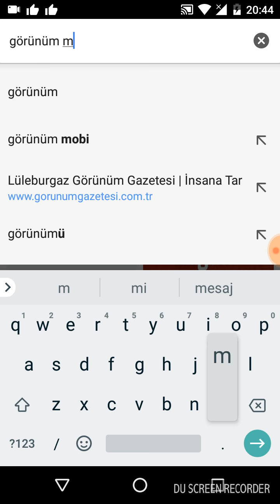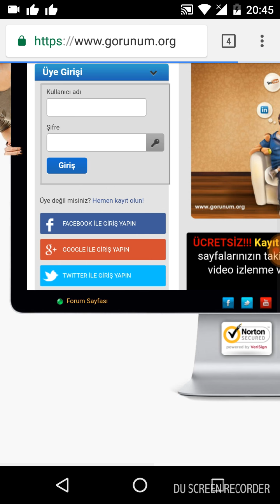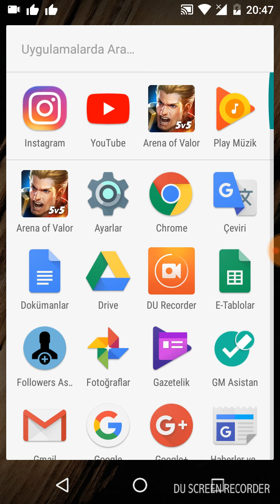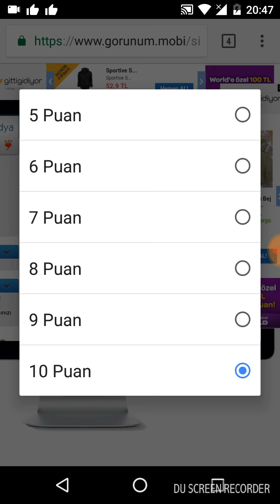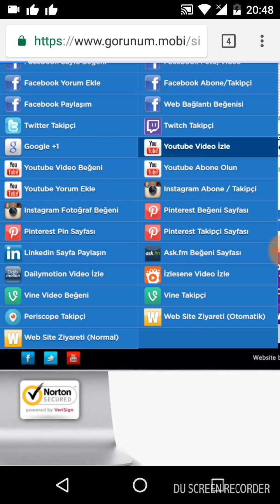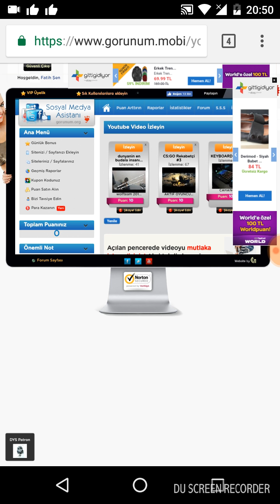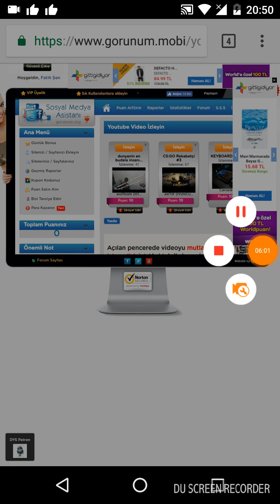YouTube abone kasma sitesi izleme artırma (hile değil)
Merhaba arkadaşlar ben Fatih şen yaşim 18 çoğunlukla günlerinin yarışı boşa geçiyor bende YouTube video atmayı düşündum ve iyi bir şekilde ilerliyoruz desteklerinizi ihmal etmeyin